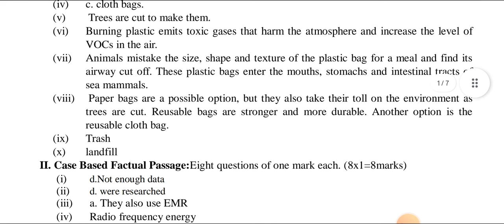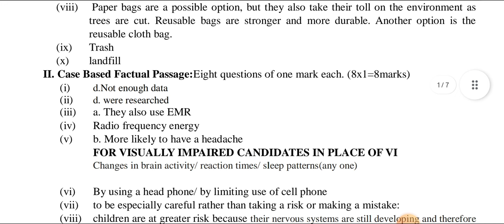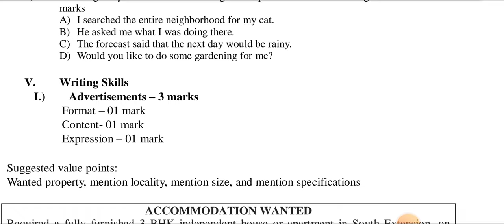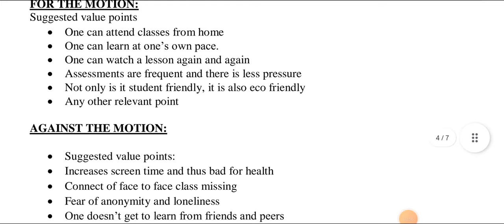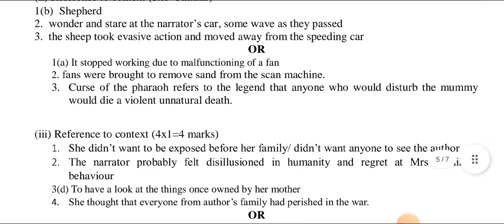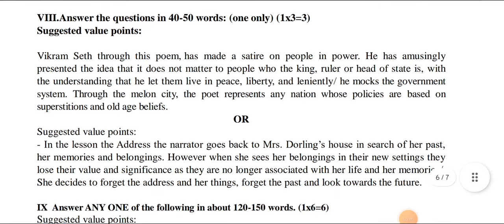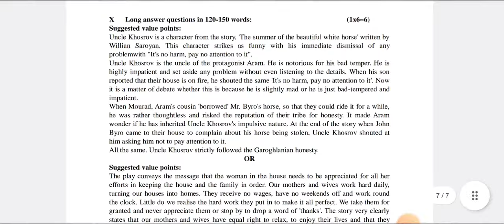English Core Class 11 Annual Exam Marking Scheme 16/02/23 | Morning Shift | Answer Key | CBSE